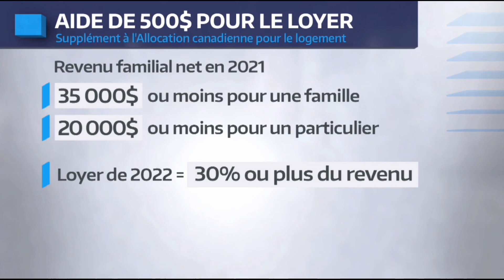Supplément programme allocation logement Canada